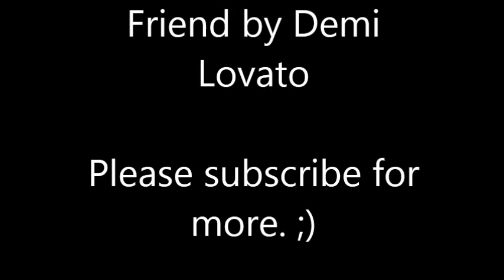Harry Potter The Gift of a Friend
this is not original
it is fan made